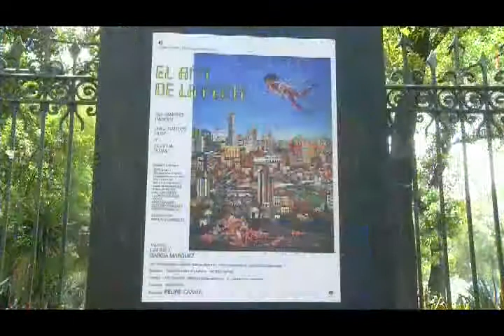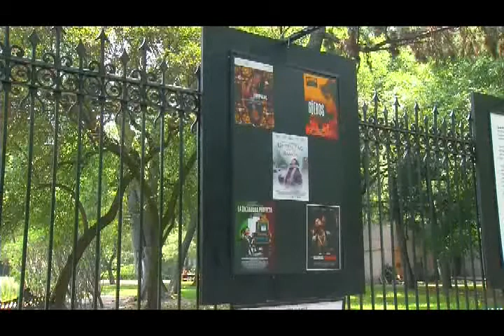Once Noticias Inauguran exposición de carteles de cintas ganadoras del Ariel